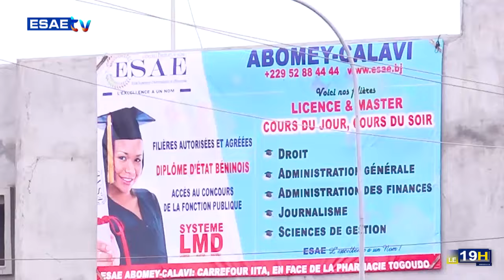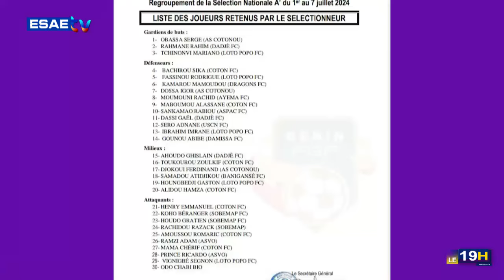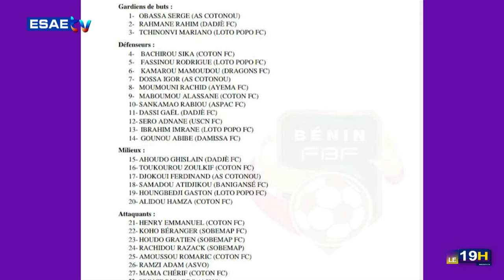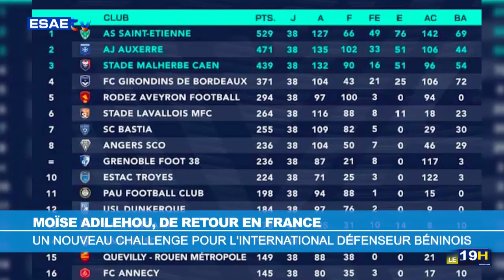JT ESAE TV DU JEUDI 27 JUIN 2024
la grande édition du journal télévisé de ce DU JEUDI 27 JUIN 2024*

🌍🇧🇯 *COORDONNATEUR EDITORIAL : Abde'l Khader ACHIROU*